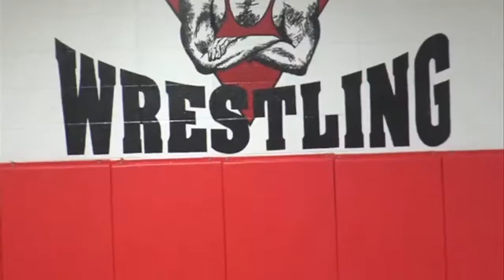Three THS wrestlers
THS wrestlers competing in prestigious national event